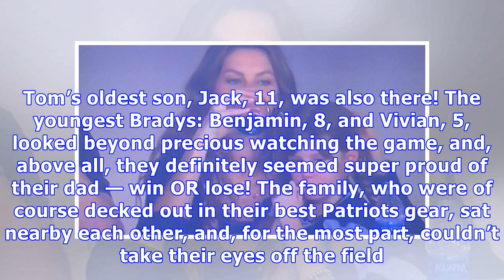Tom Brady’s Adorable Daughter Vivian, 5, Looks Heartbroken Watching As Patriots Lose Super Bowl LII